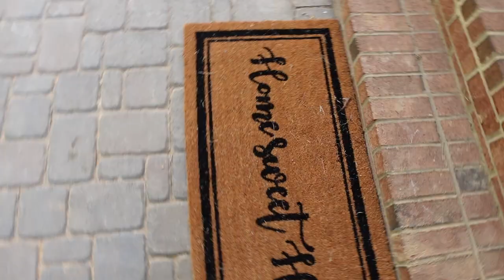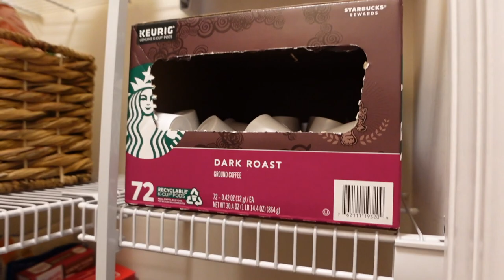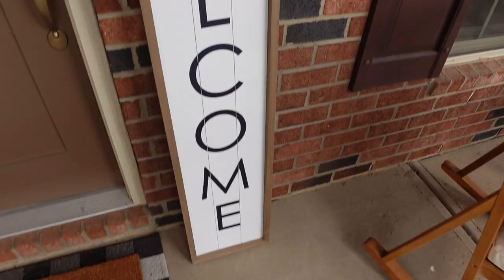PATIO REFRESH, NEW HAIR + LOTS OF NEW HOME DECOR! | HOME GOODS, TARGET, AT HOME STORE | Liza Adele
patio refresh, new hair and lots of new home decor! i also talk about my d&e surgery and how i've been recovering from my miscarriage.

patio set
front porch chairs
large citronella candle
small stackable fridge storage bins
large fridge + pantry bins
kirklands checkered pillows
guest room curtains
soap pump
faux yellow peony

MY FILMING EQUIPMENT:
Bendy Tripod
Editing Software